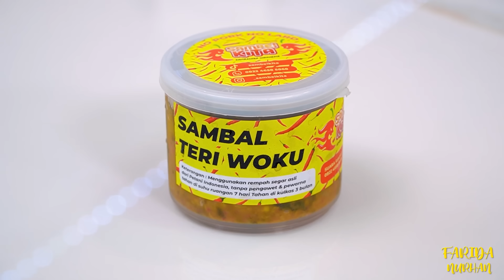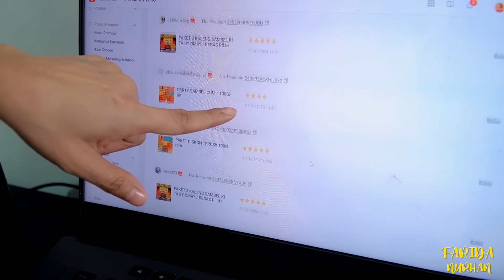PERCOBAAN MAUT!! CIPTAKAN SAMBEL CUMI IJO BELEDAK, OMAY LANGSUNG BANJIR ORDERAN🔥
SAMBEL KITA BY OMAY
VARIAN SAMBEL :
Sambel Cumi Jedag-Jedug
Sambel Rawon
Sambel Teri Woku
Sambel Cumi Ijo Beledag

1 Kaleng Sambel Semua Varian: Rp25.000
2 Kaleng Sambel Semua Varian : Rp47.000
3 Kaleng Sambel Semua Varian : Rp70.000
4 Kaleng Sambel Semua Varian : Rp93.000
(Bisa Pilih Varian Favoritmu)

IKuti akun sosial Sambel Kita By Omay supaya tidak ketinggalan PROMO - DISKON setiap bulannya :
Shopee : sambelkita_byomay

Pesan juga bisa di nomor WA: 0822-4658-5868, dapatkan di gofood - grabfood, bisa di kirim ke seluruh Indonesia, Hongkong, Singapore, Malaysia, Thaiwan atau langsung ke offline storenya di Rukan Harum Sentul Alaya sebelah DDMart.